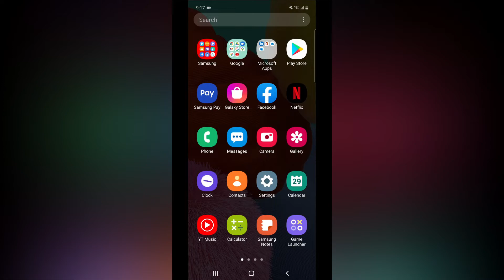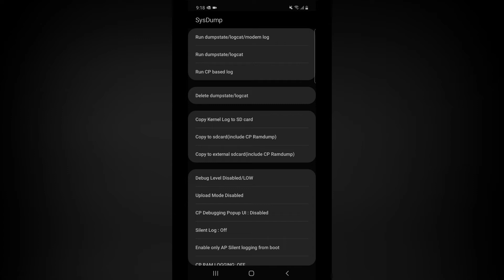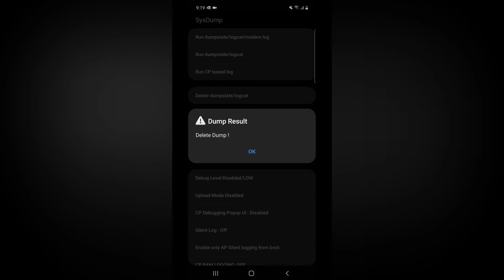Mobile ல Storage பிரச்சனையா பயன்படுத்த முடியவில்லையா அப்போ இதை பண்ணுங்க - Fix Mobile Storage Tamil